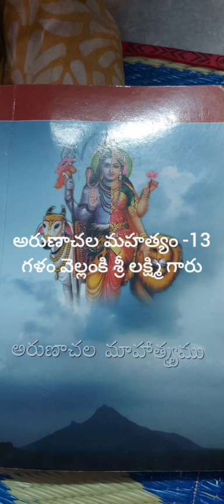అరుణాచల మహత్యం -13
గళం వెల్లంకు శ్రీ లక్ష్మి గారు